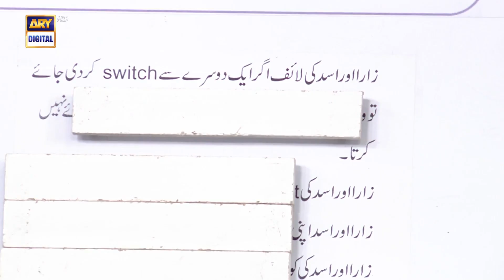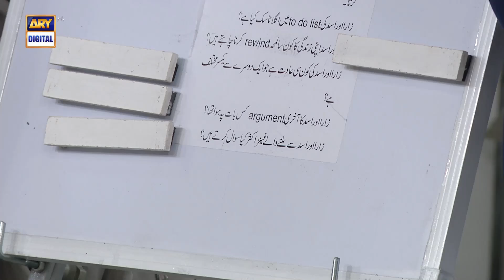Zara Aur Asad Ki Konsi Aadat Jo Aik Durse Se Mukhtalif Hai - Goggle Segment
Guest: Zara Noor Abbas & Asad Siddiqui

Now enjoy the festivities of Chand Raat with your favorite celebrities from home with Good Morning Pakistan Chand Raat Special.